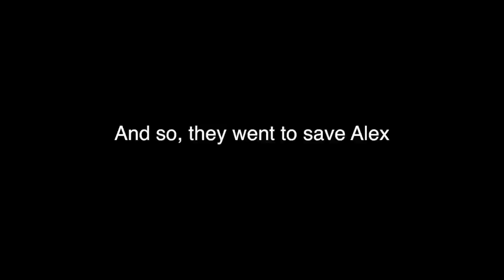Finding Alex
Believe it or not this is part of a school project for the broadcast elective.

People:
Mikel
Ryan
Danny
Alex